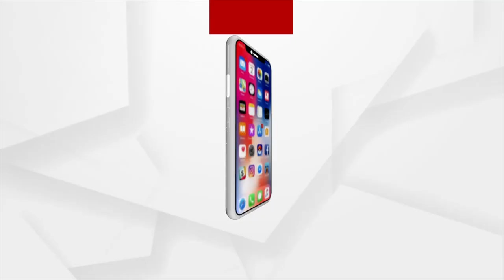କେନ୍ଦୁଝର ବୁଢୀପଦା ଗ୍ରାମରୁ ବାଘଛାଲ ଜବତ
କେନ୍ଦୁଝର ବୁଢୀପଦା ଗ୍ରାମରୁ ବାଘଛାଲ ଜବତ । ଘଟଣାରେ ୪ ଜଣଙ୍କୁ ଗିରଫ କରିଛି ବନ ବିଭାଗ ।  ବନ ବିଭାଗ ପକ୍ଷରୁ ପ୍ରଥମେ ମୁଖ୍ୟ ଅଭିଯୁକ୍ତ ବୁଟୁ ମହାକୁଡ଼କୁ ଗିରଫ କରାଯାଇଥିବା ବେଳେ ଆଉ ତିନି ଜଣଙ୍କୁ ଗିରଫ କରିଛି ବନ ବିଭାଗ ।